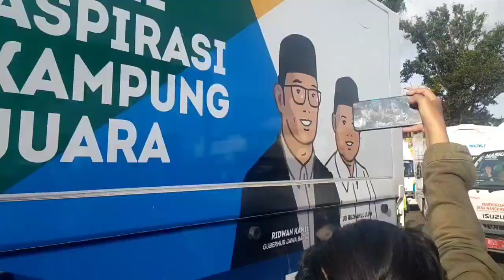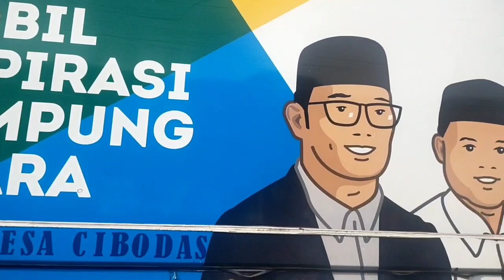DISPERINDAG KBB GELAR OPERASI PASAR MURAH DI KECAMATAN LEMBANG